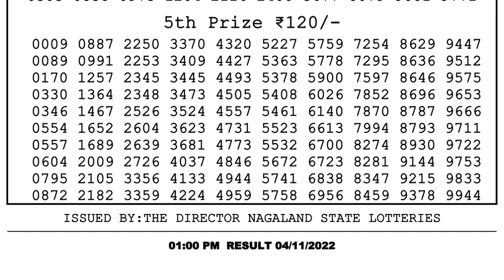🔴 Lottery Sambad Live 01:00pm 04/11/2022 Morning Nagaland State Dear Lottery Result Pdf Download